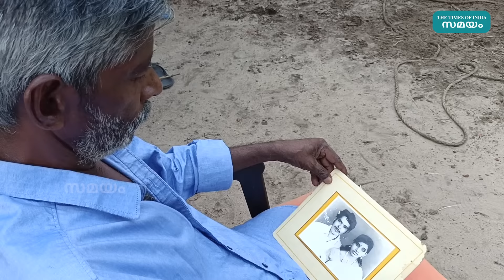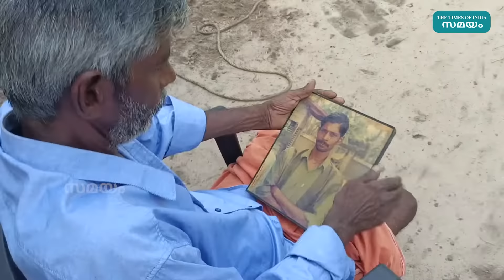കല്യാണയാത്രയുടെ ഒടുക്കം മഹാദുരന്തംനടുക്കുന്ന ഓര്‍മകൾക്ക് 26 വര്‍ഷം | Cheppad Train Accident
35 ഓളം മനുഷ്യ ജീവനുകള്‍ തീവണ്ടിക്ക് മുന്നില്‍ പിടഞ്ഞു വീണ ചേപ്പാട് തീവണ്ടി അപകടം നടന്നിട്ട് 26 വര്‍ഷം തികയുന്നു. വിവാഹ വീട്ടിലെ സന്തോഷം തല്ലിക്കെടുത്തിയ ദുരന്തം നടന്നത് തീരദേശ പാതയിലെ ഏവൂര്‍ ലവല്‍ ക്രോസിലായിരുന്നു.